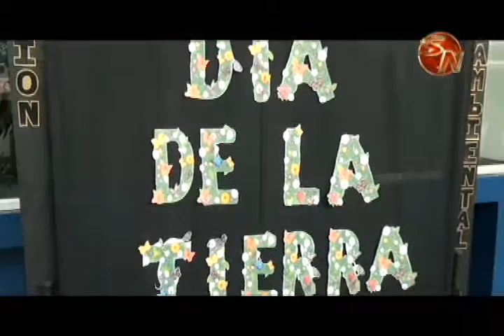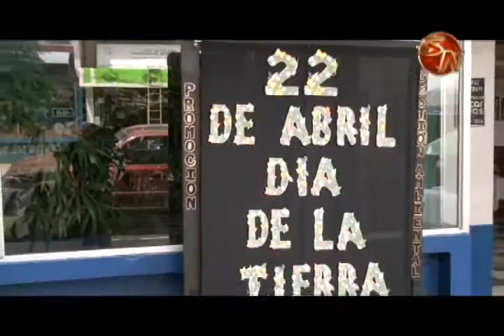CON EXPOSICIONES DE ARTESANIAS